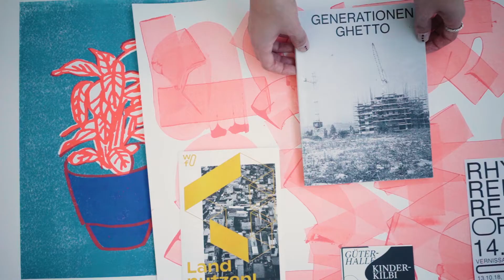BA Visuelle Kommunikation studieren an der HKB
Visuelle Kommunikation studieren an der Hochschule der Künste Bern (HKB).

Die Hochschule der Künste Bern HKB ist ein Departement der Berner Fachhochschule.